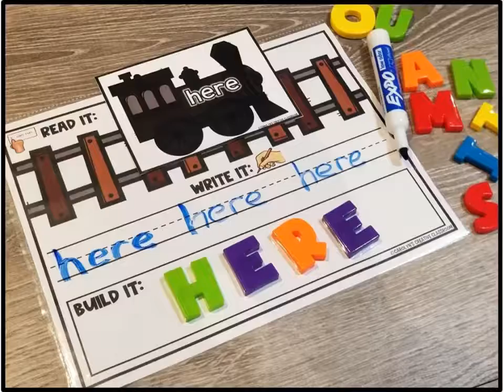Polar Express Sight Word Train Mats [Editable pictures & Names] Train Center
Are you celebrating Polar Express in your classroom? My students LOVE building sight words and their names using these train mats!

What's Included?

Cover & Example Pages (pg 1-7)
Directions and Suggested Materials (Pg 8-12)
I can Posters (Pg 13-18) Use these posters to help students be successful in the center. It includes directions and example pictures.
Word Mats (Pg 19-22) Different layout depending on what materials you use. Use it in a variety of ways (letter tiles, magnetic letters, playdoh stampers, pom poms, mini erasers, etc
Letter Cards (Pg 23-29) Use these letter tiles to build sight words or names. Comes with lowercase and uppercase letters. Train and gifts included. (NOT EDITABLE)
Sight Words (pg 30-35) You can edit the words to match your reading series/lists! (Train is not editable.. ONLY Words)
Name Cards (Pg 36-40) You can edit names and pictures! (Train is not editable) Easily add your students pictures to the train!